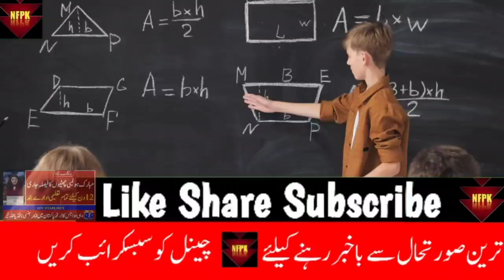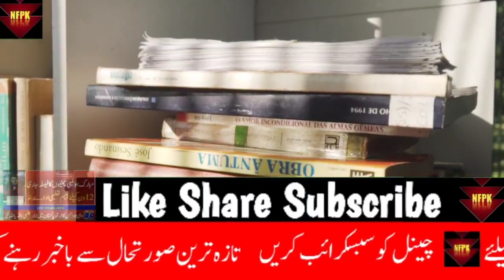School Closed News Today In Pakistan | Education News | Very BigNews About School Closing - 2022